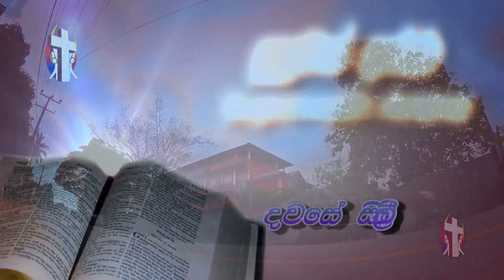Sinhala Preaching Thought For The Day 16th October 2017 Rev.Fr.Darrel Coonghe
Thought For The Day 16th   October     2017

Supuwath Arana
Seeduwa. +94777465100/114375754